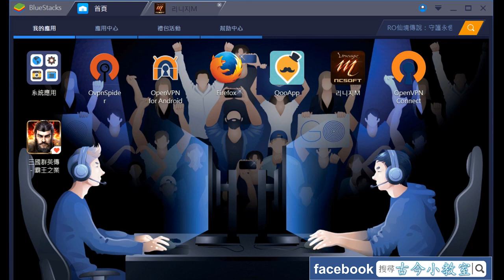《天堂M》打寶練功特輯(1) 古魯丁骷髏區- LV28~35 - BlueStacks模擬器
《天堂M》打寶練功特輯(1) 古魯丁骷髏區- LV28~35

遊戲版本：韓版v1.1.4 (安卓)
提醒：地圖編號可能會因為遊戲版本變動，而有所改變。

練功區：古魯丁骷髏區
怪物等級：約28 ~ 35等